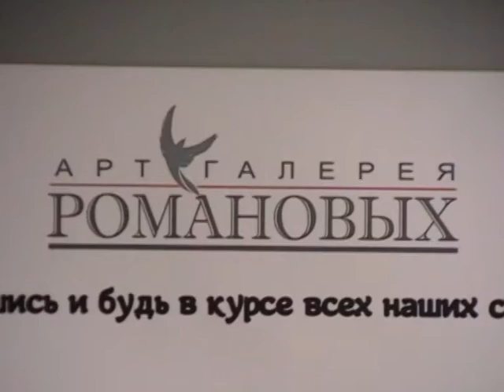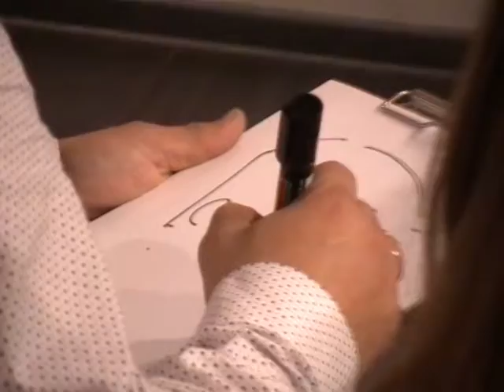Этюды БОТО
Вернисаж февраля